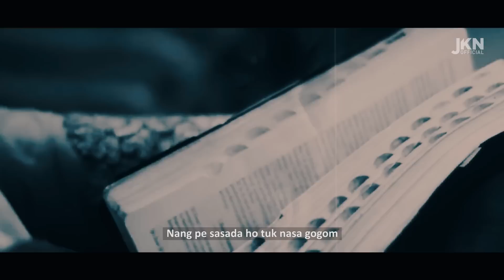Jhon Kenedy Nadeak - Ganjang Ma Umur Mi - (Official Music Video)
Jhon Kenedy Nadeak official music video for single 'Ganjangma Umurmi'

Song Written & Produced by JKN OFFICIAL

Vokal :Jhon K Nadeak
Ciptaan :Jhon Kenedy Nadeak
Music Arr : Binsar
DOP & Video Editor : As Gea

Lirik...
Hir do hodokmi inang
Durus nang mudar mi naujui
Lao manubuhon au
Asa tung bolas au tuportibion
Dang dihilalaho las ni roha do diho
Mamereng diharorokki

Loja pe nang pamatangmu inang
Parmudu muduhon nang pagodang au
Sian sihaetehon sahat tunamagodang
sabar do ho inang
Nang pe sasadaho tuk nasa gogom
Humokhop au gellengmon

Olo do tarilu au inang
Hurimangi sude haburjuon mi
Tubu ma rohakku lao palas roham
Alai dang boi dope tarbahen
Holan tangiang nang hata mauliate
I dope naboi tarpatupa au
Anggiat ma tongtong ho diramoti Tuhan
Ganjang ma umurmi

Asa tung sanga nian tarbahen au
Lao pasonang rohami